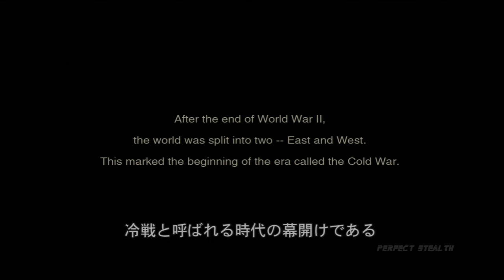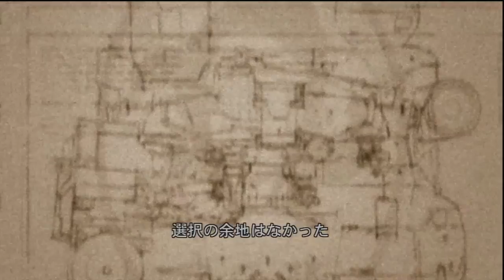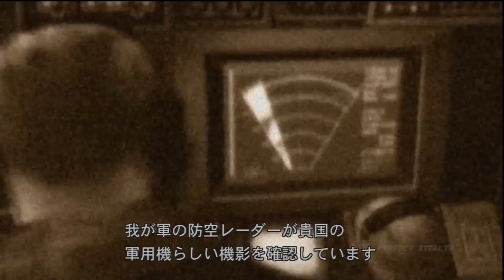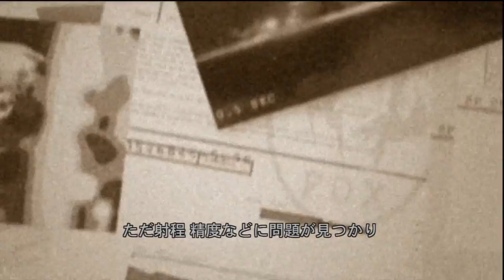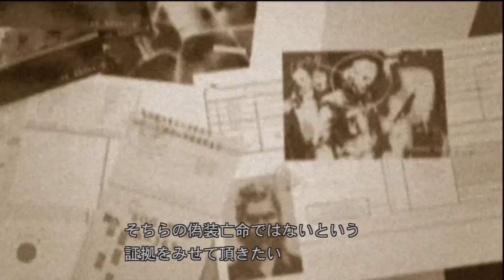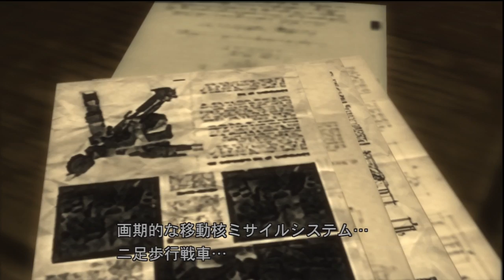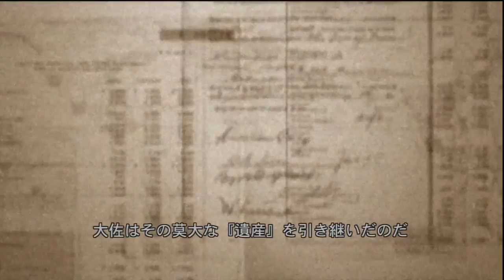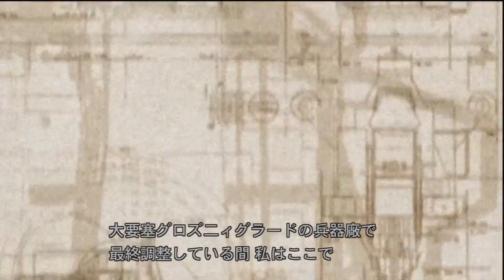METAL GEAR SOLID 3: SNAKE EATER | JAPANESE CUTSCENES (Part 1)